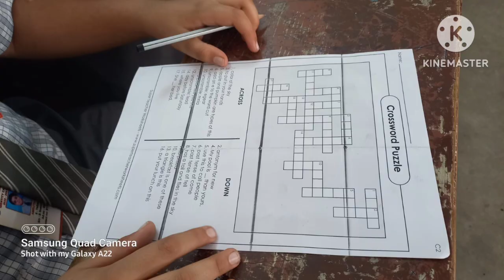Rehan SFS ThanksGivingDay celebration 🎉🎊🍾 6thYellow